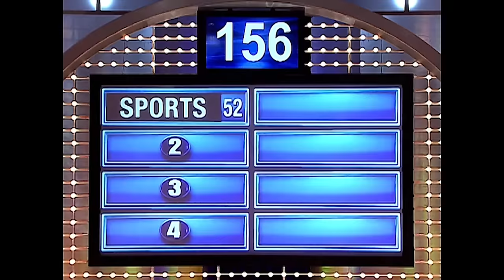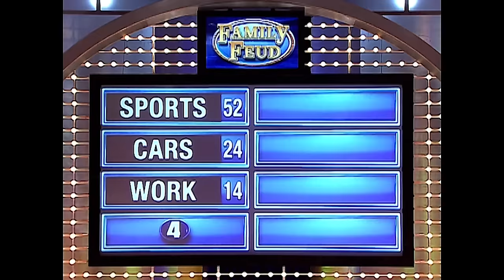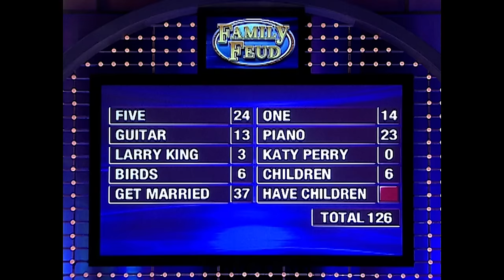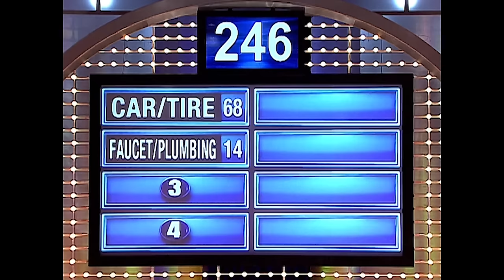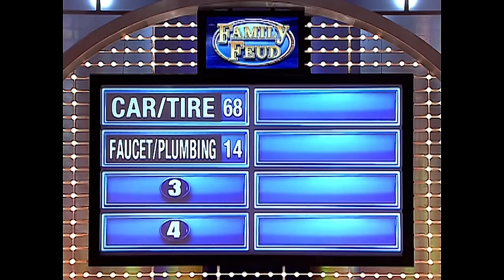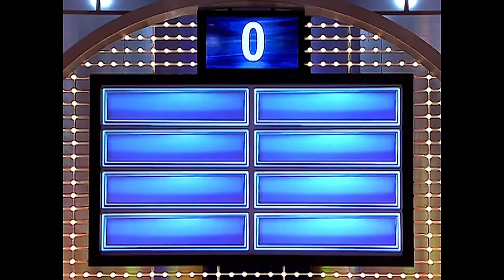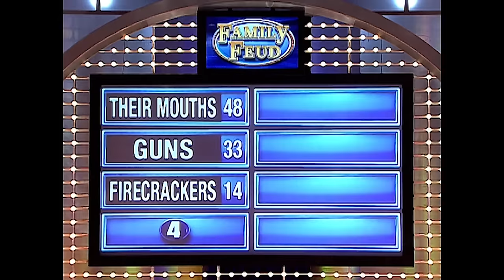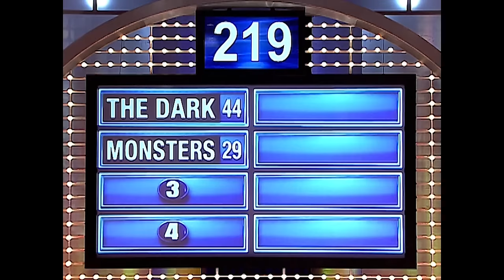Morrison family: All 5 knockout & Fast Money rounds!! 🚗🌟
Buckle up for Car Stars, baby!! Watch the Morrison family’s road to winning their car on the Feud with Steve Harvey, featuring *all* 5 high-tension knockout and Fast Money rounds!!

00:00 - Introduction

EPISODE 1/5
Recorded on August 6, 2010.
Chapters:
00:08 - We asked 100 women. Name something men talk about that you pretend to be interested in.
03:32 - Fast Money!

EPISODE 2/5
Chapters:
07:58 - We asked 100 married women. Name something your husband thinks is a good time that, to you, is a waste of time.
10:56 - Fast Money!

EPISODE 3/5
Chapters:
15:24 - Name something men are amazed to see a woman fix by herself.
18:03 - Fast Money!

EPISODE 4/5
Chapters:
22:44 - Name something that people shoot off.
26:05 - Fast Money!

EPISODE 5/5
Chapters:
29:51 - Name something little kids are often afraid of.
33:01 - Fast Money!